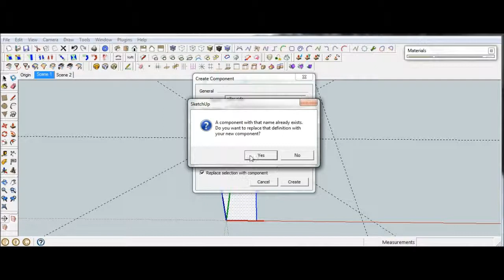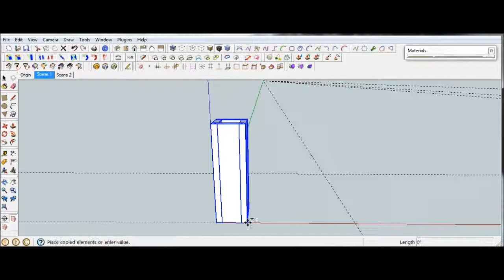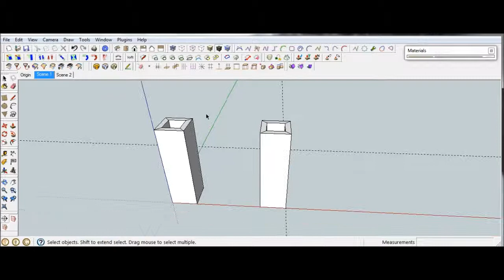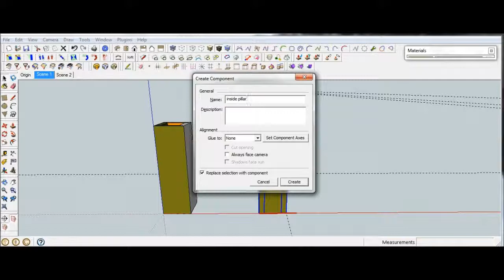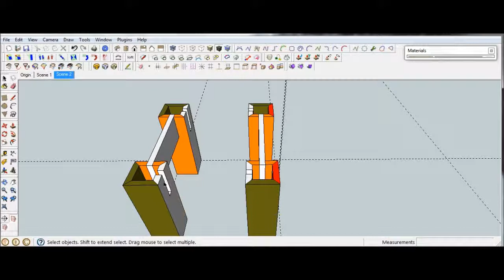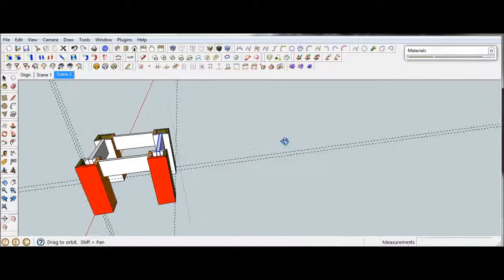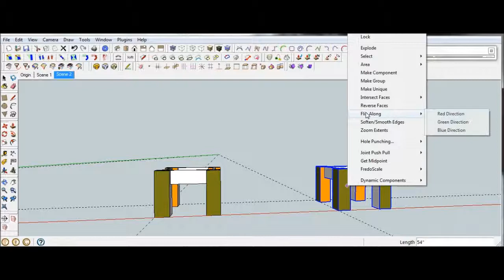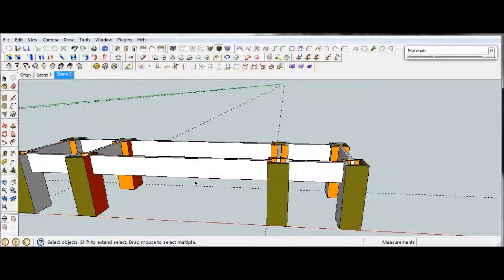Make Unique and a Stickley Leg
Using the Make Unique function in SketchUp to create unique components from an original.